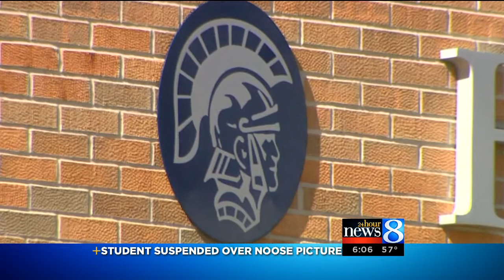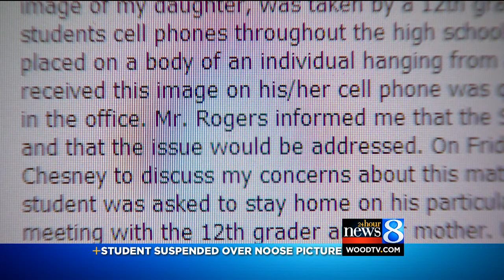Student suspended over noose picture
A student at Fruitport High School is facing the consequences over an inappropriate photo of a black classmate. (Oct. 7, 2013)